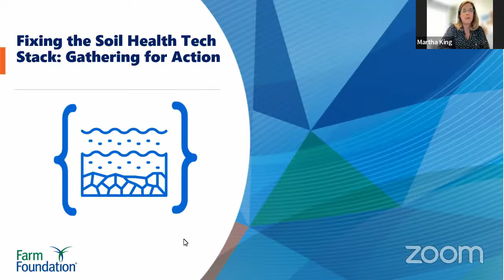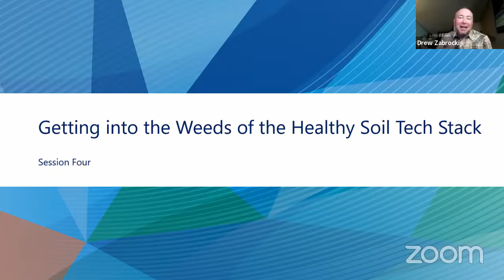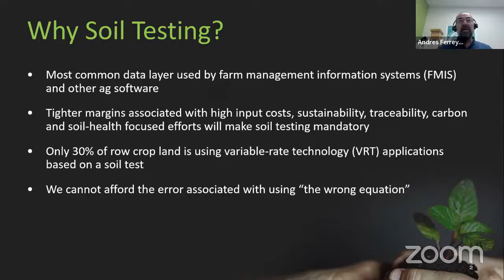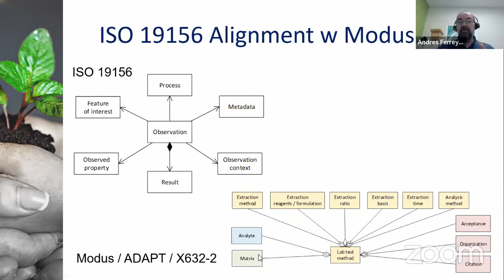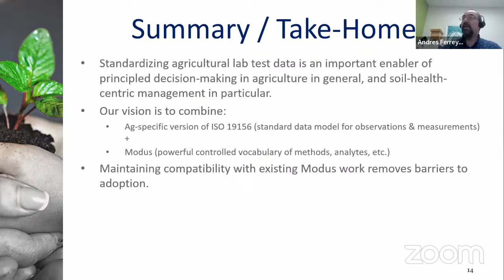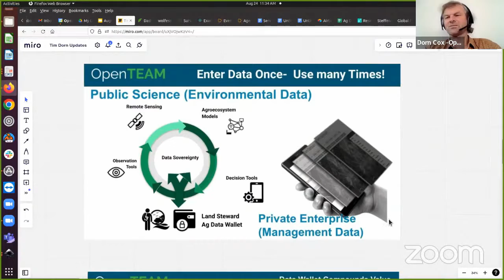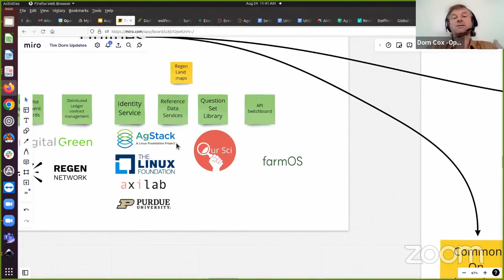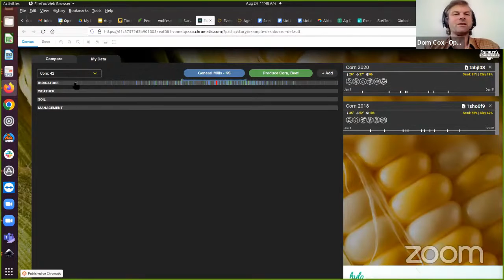Fixing the Soil Health Tech Stack - Session 4: Getting into the Weeds of the Healthy Soil Tech Stack